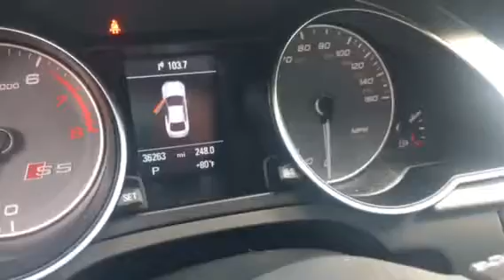Nicks 2014 Audi S5 from Kristin at Jackie Cooper BMW